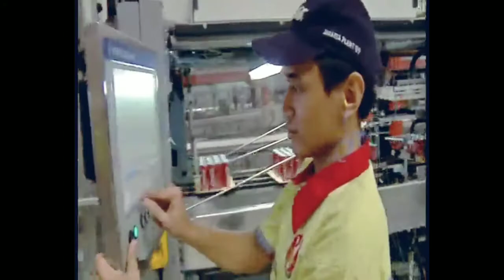Coca Cola Amatil NCC Profile 2020